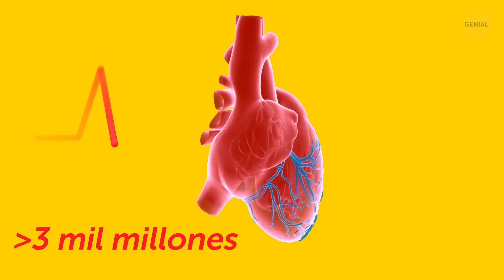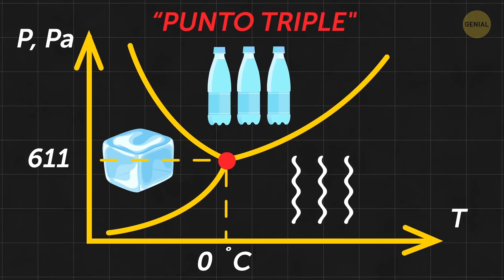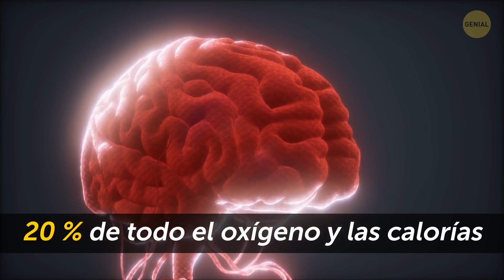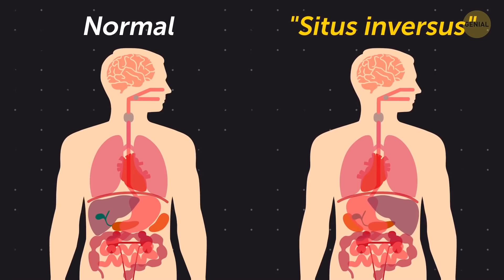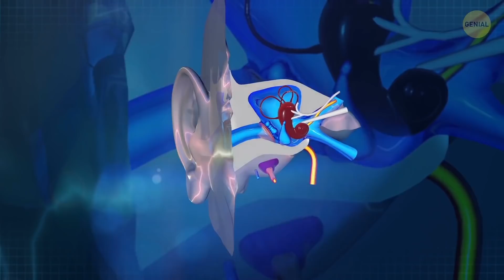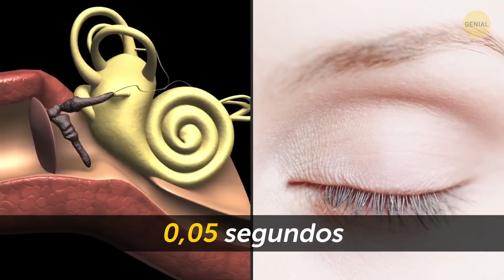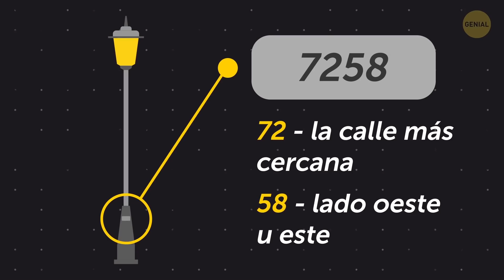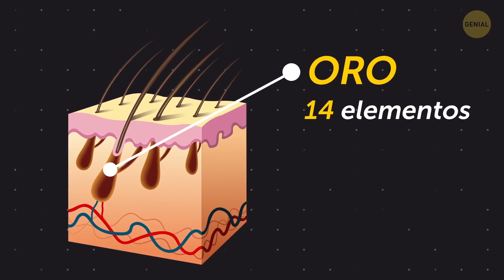La colección más completa de los datos más inesperados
¿Eres una de esas almas curiosas, como yo, que se preguntan cuánta agua "beben" los árboles por día, si los planetas pueden flotar en el agua y por qué esas cobayas tienen "palomitas de maíz"? Sí, sé que es raro, ¡pero soy un tipo curioso! ¡Prepárate para encontrar las respuestas a estas y muchas otras preguntas candentes!